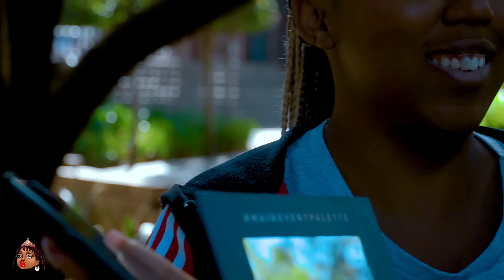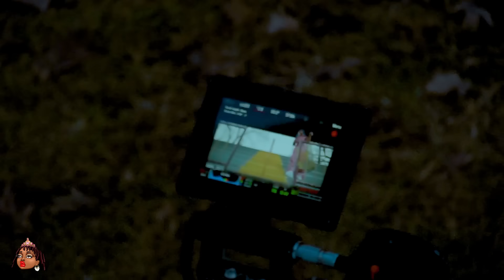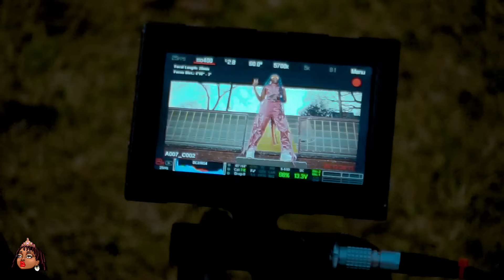Zuchu - Fire Behind The Scene